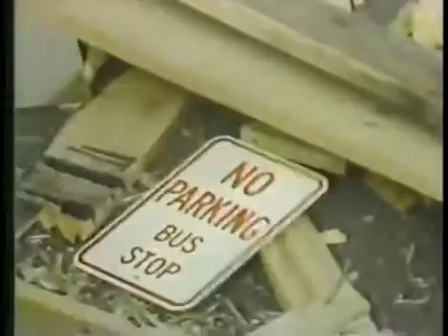A School Bus Jumping 20 Motorcycles77